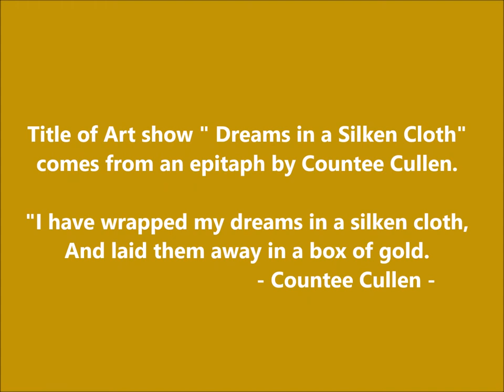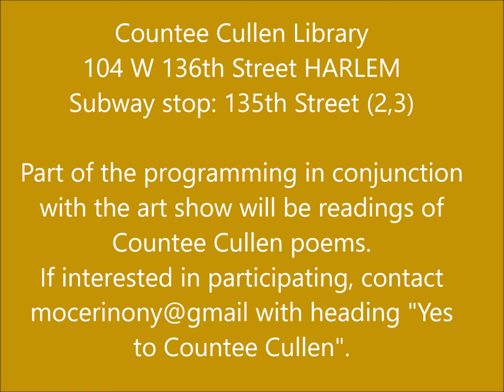Dreams in a Silken Cloth Art Show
Dreams in a Silken Cloth Art Show. Paintings by Rossella BLUE Mocerino at Countee Cullen Library from May 6 - June 7, 2019 Program: May 15 & May 29 from 5:30 - 6:45 pm Art talk and reading of Countee Cullen's poems.